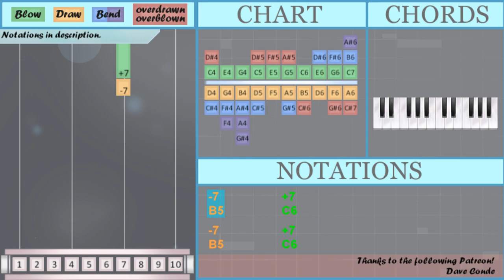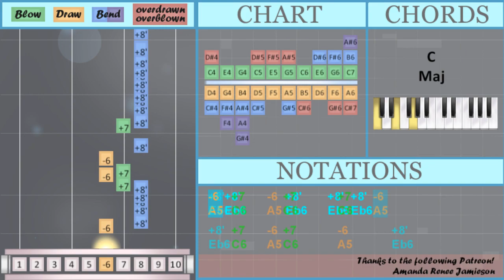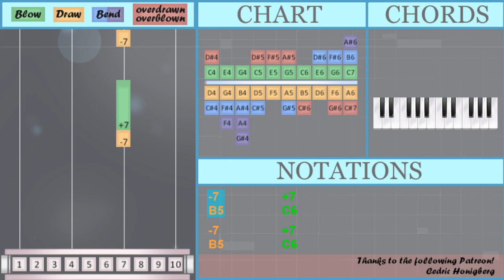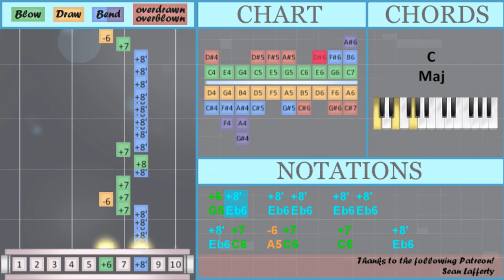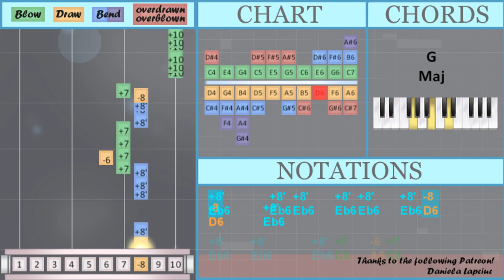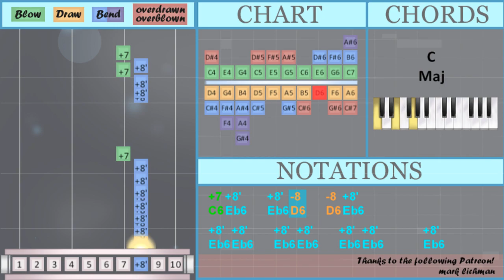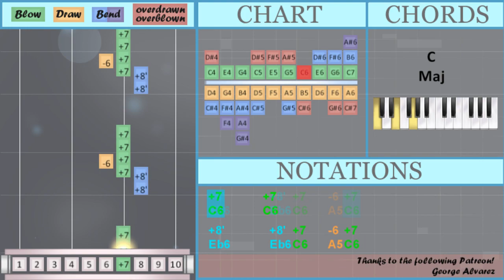How to play Jailhouse Rock by Elvis Presley on Diatonic Harmonica 10 Holes (Tutorial)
Comment and let us know how the videos have helped you. It keeps us going! :)The easiest way to learn how to play Jailhouse Rock by Elvis Presley on the diatonic harmonica 10 holes. It's a diatonic harmonica 10 holes tutorial for Jailhouse Rock by Elvis Presley.

EasyHarmonicaLesson teaches you to play the your favorite instrument, through easy and simple animation so that you too can learn how to play Jailhouse Rock by Elvis Presley on the diatonic harmonica 10 holes easily. A diatonic harmonica 10 holes tutorial with visual animation graphic.

Numbered notation:
-7       +7
-7       +7
-8     +8'
+8'   +8'     +8' +7   -6 +7
+7     +7
+8'     -8
-8 +8'   +8' +7   -6 +7
+7     +7
-6 +8'   +8' +8'   +8' +8'
-8     +8'
-8 +7       +10 +10   +10
-9   -9 +8     +8   +8
-7       +8'     +8'   +8' +8'
-6 +8'     +8'   +8' +8'
+8'     -8
-8   +8'     +8' +7   -6 +7
+7     +7
-6 +8'     +8'   +8' +8'
+8'     +7
-8     +8'
+7     +7
+8'     +8' +7   -6 +7
+7     +7
+7     +7
+7     +7

Lettered notation:
B5       C6
B5       C6
Eb6     Eb6   Eb6 Eb6
Eb6 C6   A5 C6     C6   G5
G5 Eb6   Eb6 Eb6   Eb6 Eb6
C6   A5 C6     C6   A5
Eb6 C6   A5 C6     A5   Eb6
C6 Eb6   Eb6 Eb6   Eb6 Eb6
Eb6     C6   A5
Eb6 Eb6   Eb6
C6 Eb6     C6   A5
Eb6     Eb6 Eb6   Eb6 Eb6   D6
D6     Eb6
Eb6   Eb6     Eb6 C6   A5 C6
C6     C6
Eb6     Eb6 Eb6   Eb6 Eb6
Eb6 C6   A5 C6     C6     A5
Eb6 C6   A5 C6     C6     Eb6
E6   C6 Eb6     Eb6   Eb6 Eb6
Eb6 Eb6   Eb6 Eb6     Eb6     Eb6
Eb6     C6   A5
Eb6